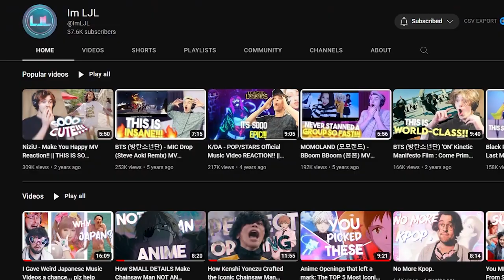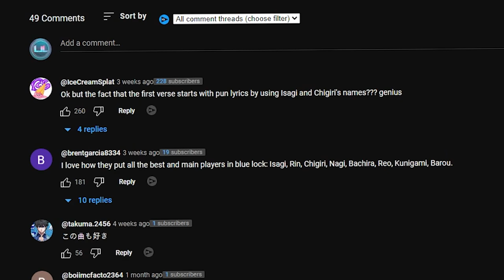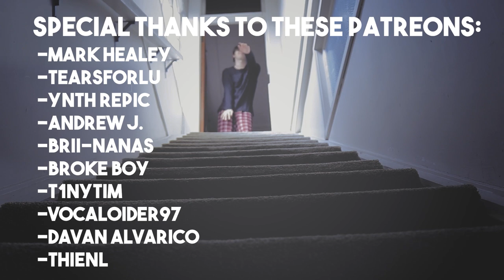How ASH DA HERO's Judgement is CRAZY GOOD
Blue Lock is so hype! Especially the second opening by Ash Da Hero with their song 'Judgement'!